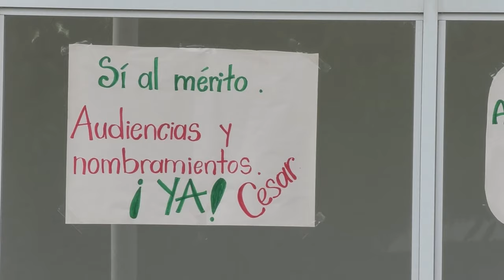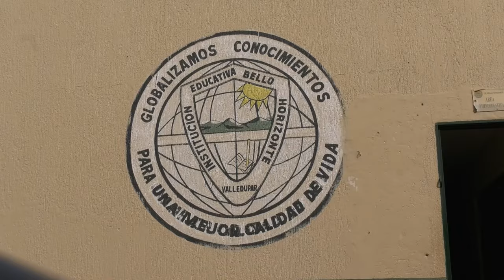EN UNA CLÍNICA DE VALLEDUPAR PERMANECE MUJER MACHETEADA EN FONSECA, LA GUAJIRA CLICK CNC 15